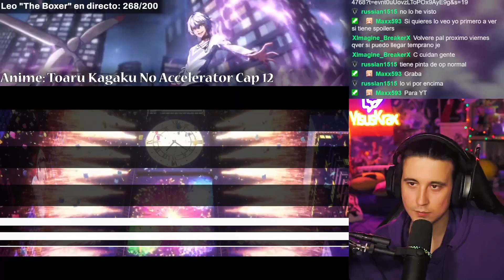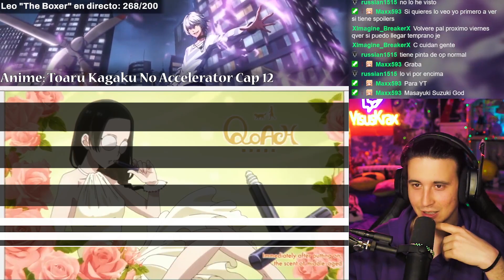KAGUYA-SAMA: THE FIRST KISS THAT NEVER ENDS OPENING!!! | REACCIÓN!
-Nuevo opening de kaguya-sama!!!

Horario:

-Lunes: Tokyo Revengers + Review de Blue Lock
-Viernes: Inazuma Eleven
-Sábado: Boku No Hero y Blue Lock
-Domingo: One Piece + Reivew de Boku No Hero